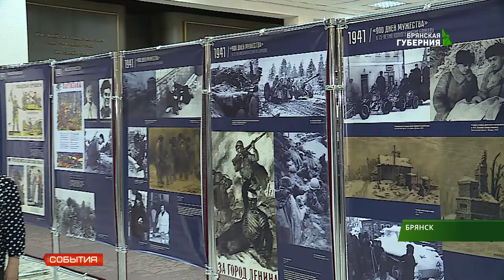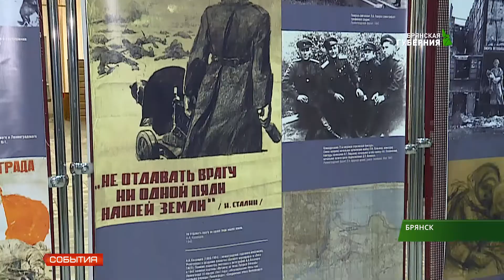В Краеведческом музее почтили память жертв блокады Ленинграда 28 01 19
Девятьсот дней мужества. В краеведческом музее почтили память жертв блокады Ленинграда. Здесь открылась выставка, приуроченная к 75-й годовщине освобождения города.